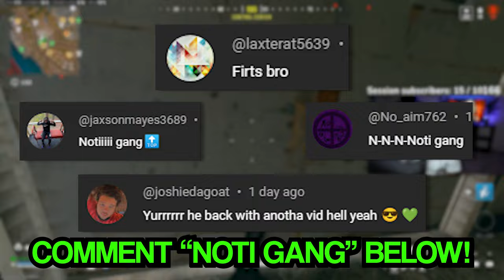the NEW OTS-9 is BROKEN on Rebirth Island..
📥 BUSINESS

the GLOCK w/ a SWITCH is BROKEN on Rebirth Island..